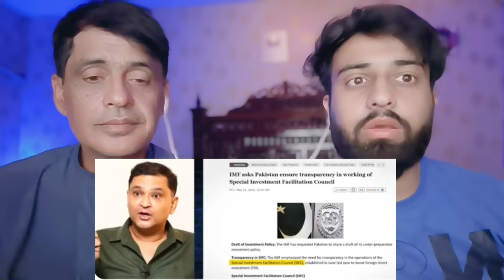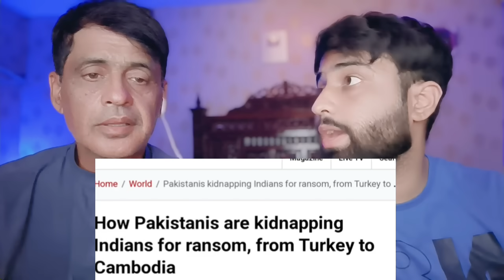तुर्की में पाकिस्तानियों ने बनाया भारतीय को बंदी भारत ने ले लिया तुरंत पाकिस्तान पर तगड़ा एक्शन